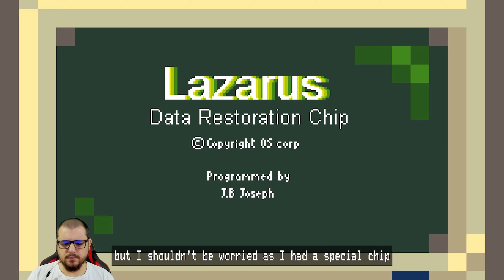Horace OYNUYORUZ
adreslerini kullanabilirsiniz.